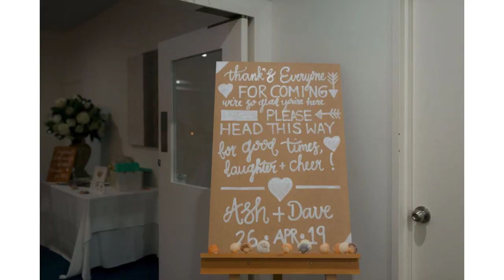Dave + Ashleigh's Wedding - Shelley Beach & Caloundra Powerboat Club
DAVE . & .  ASH  ☀️
Caloundra Wedding, Sunshine Coast.